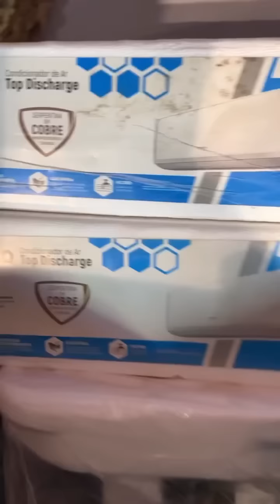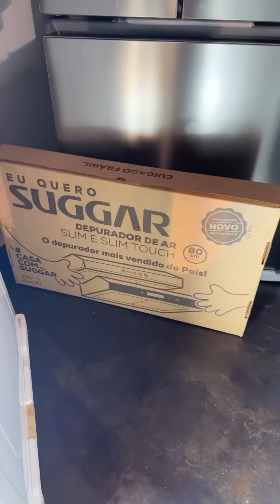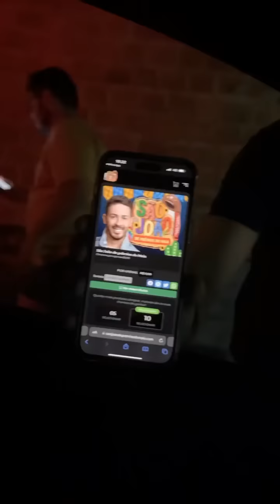TUDO PODE SER SEU|CARRO, MOTO, COZINHA COMPLETA, SALA E VIDEO GAME, PODE SER SEU😍😍| CARLINHOS MAIA 🌻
ESPECIAL SÃO JOÃO DA VILA 2023🌻
OBRIGADO🌻

Acredita colega 🌻